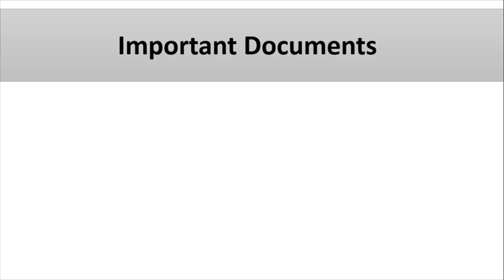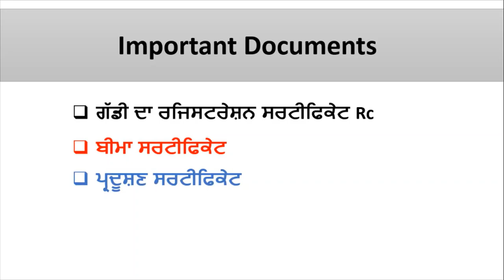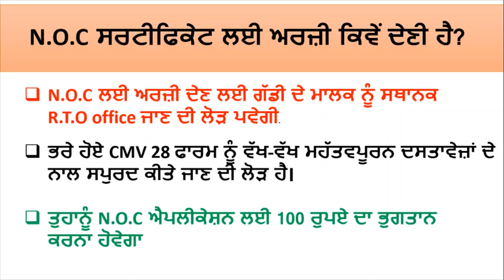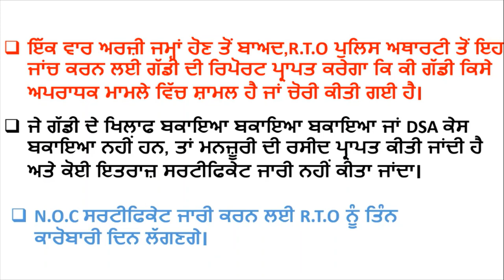| Vehicle N.O.C Certificate | What is NOC Certificate How to make Noc Certificate In Punjab 2020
Hello Friends This is a Informative Channel and This Video is Full Information About What Is NOC Certificate Of Vehicle, and How to make Car NOC Certificate in Punjab,
and This Video also shows That What Is Important Document For make NOC Certificate In Punjab, And full information Of Car NOC certificate In Punjab 2020